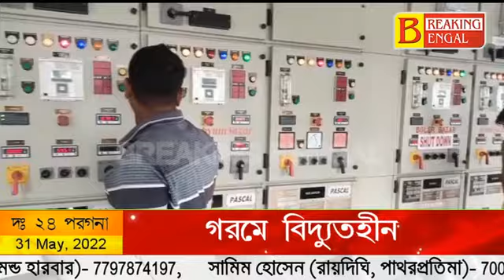পাথরপ্রতিমাতে গরম পড়তেই বেড়েছে বিদ্যুতের সমস্যা, গ্রামে ২ দিন বিদ্যুত না থাকায় অবরোধ - বিক্ষোভ